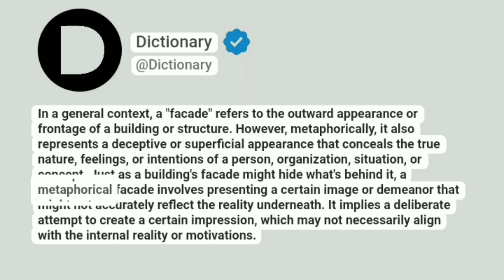Facade Meaning In English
In a general context, a "facade" refers to the outward appearance or frontage of a building or structure. However, metaphorically, it also represents a deceptive or superficial appearance that conceals the true nature, feelings, or intentions of a person, organization, situation, or concept. Just as a building's facade might hide what's behind it, a metaphorical facade involves presenting a certain image or demeanor that might not accurately reflect the reality underneath. It implies a deliberate attempt to create a certain impression, which may not necessarily align with the internal reality or motivations.